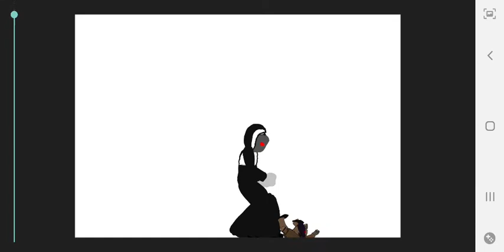nun valak vs rod part2